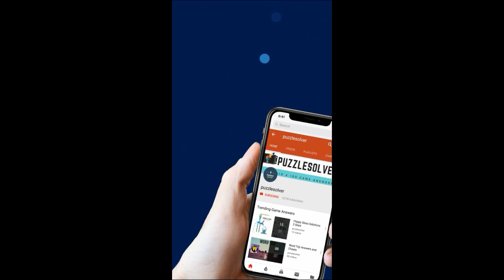Amaze Level 614 Walkthrough